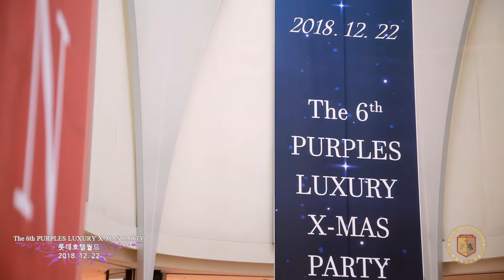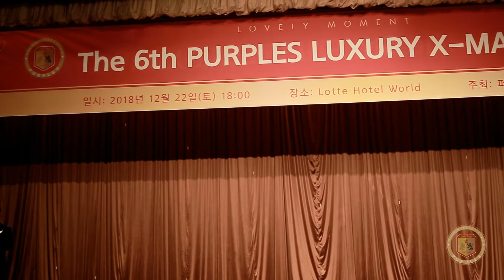2018 상류층결혼정보회사 퍼플스 크리스마스 파티 2 (LUXURY Christmas Party )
2018년 12월 22일 '롯데호텔 잠실' 에서 '퍼플스 크리스마스 럭셔리 파티'가 개최되었습니다.